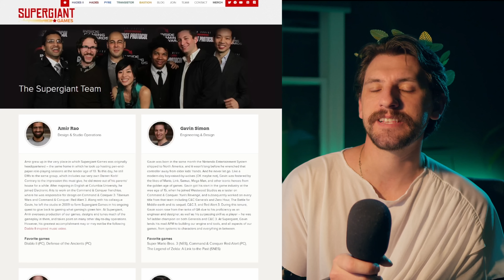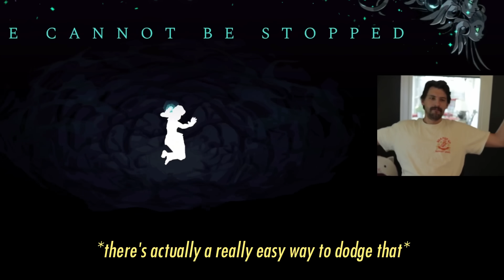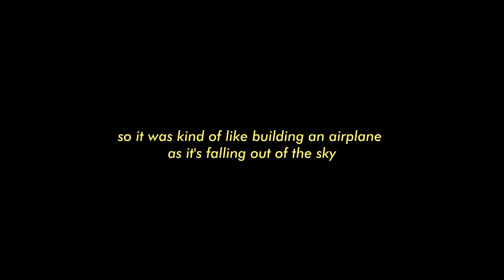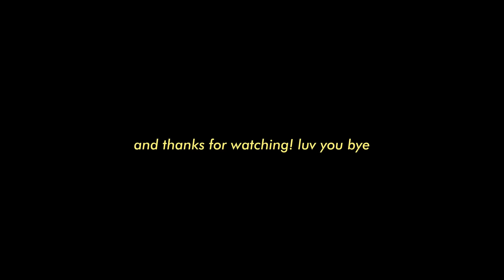Why you should play HADES 2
Trying something new here talking about the new hottest game HADES 2! I was a huge fan of the first Hades game, and I've been loving the time spent in the sequel, bashing my foes with the power of the Gods of Olympus. Here's my review! let me know if you guys dig this style, or if I should never do this again! Thanks, enjoy!